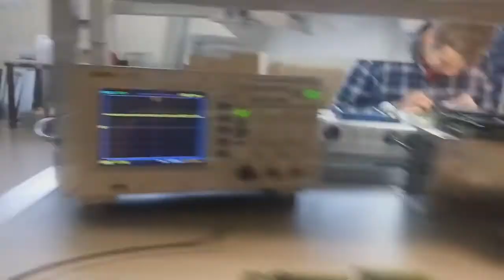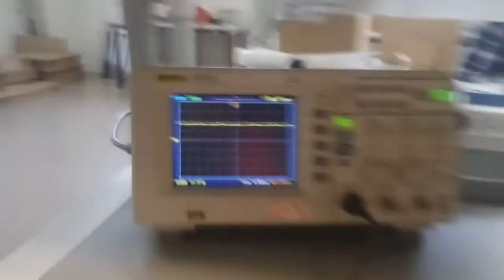Лабораторный блок питания ЛБП 25V 10A своими руками!